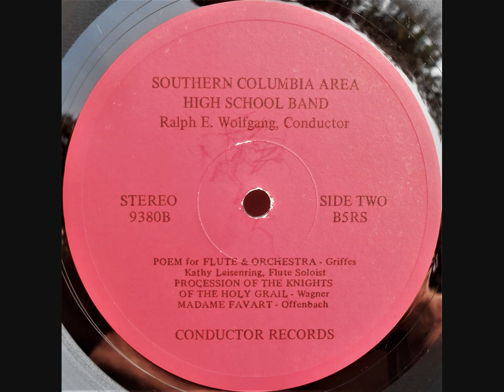1973 Southern Columbia Area High School Band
Ralph E. Wolfgang, Conductor | Catawissa, PA